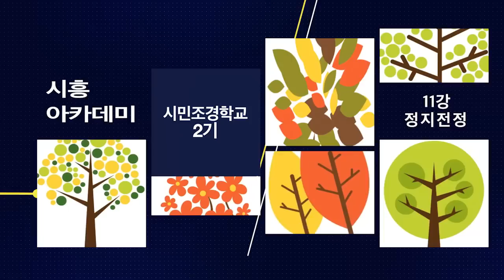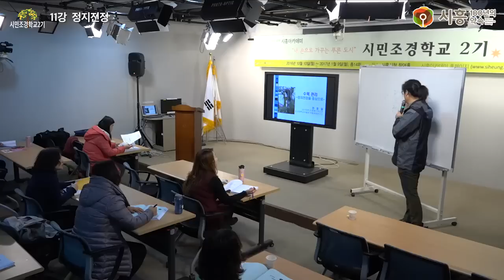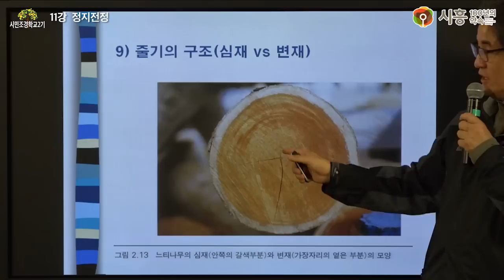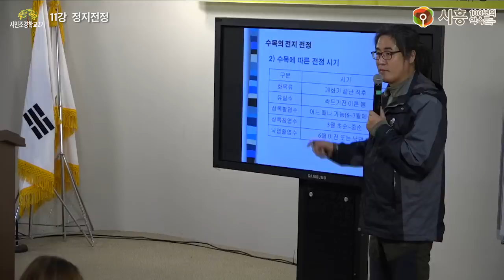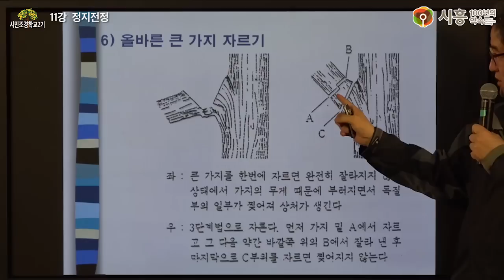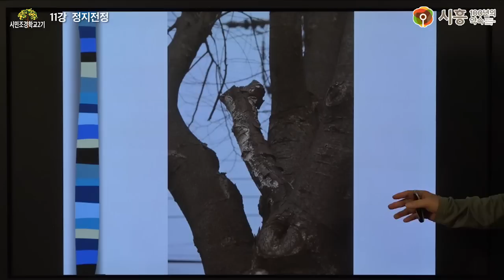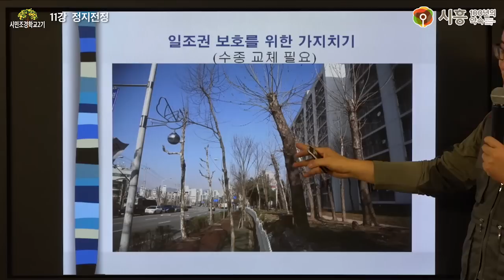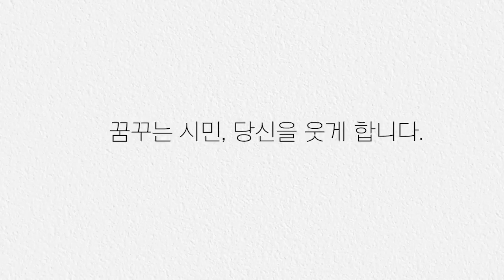[시흥아카데미] 시민조경학교2기 11강 「정지전정」 - 전정일(신구대학교 원예디자인과 교수)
[시흥아카데미] 시민조경학교 2기 11강 「정지전정」

강의명 : 시민조경학교 2기 11강

내 용 : 정지전정

강 사 : 전정일 (신구대학교 원예디자인과 교수)

촬영일시 : 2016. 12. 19 (월)

시흥아카데미 『시민조경학교 2기』

■ 기획처장 : 우정욱 / 시흥시 시민소통담당관

■ 학교장 : 김인호 (신구대학교 교수)

■ 촬영 : 이철

■ 편집 : 이철

■ 제작 : 시흥시